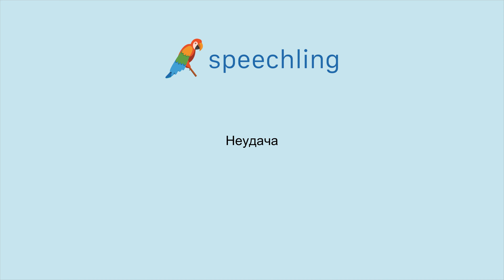러시아어로 "실패" 말하는 법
남자 목소리 :
Неудача

여성 목소리 :
Неудача

남성 음성 번역 :
실패

여성 음성 번역 :
실패